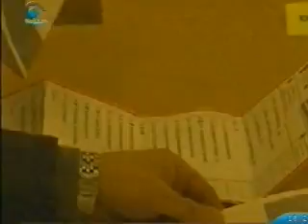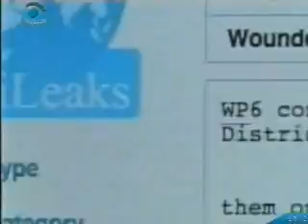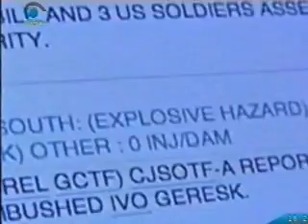NEGAAH NEWS DATE 13 DECEMBER 2010 PART 3